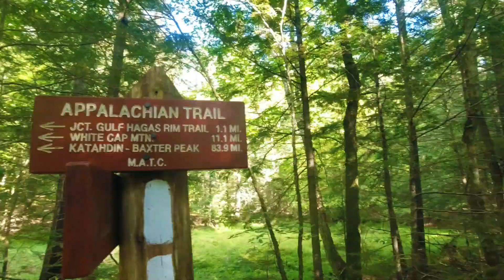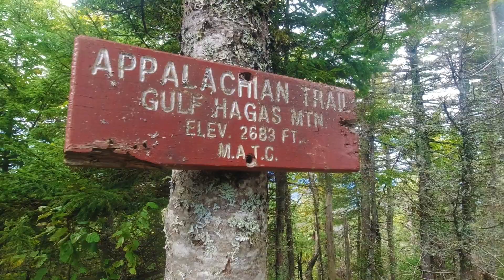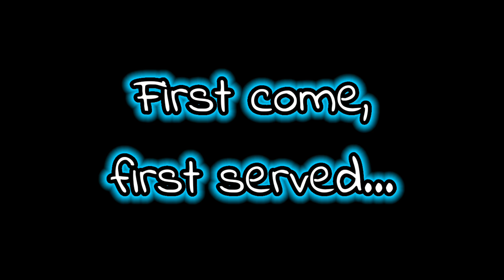AT Thru-Hike Video 117